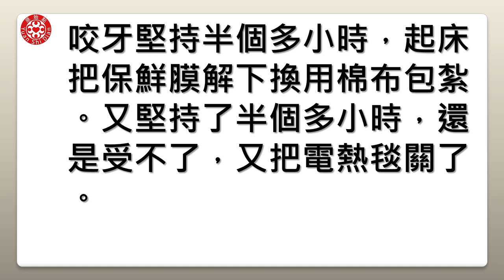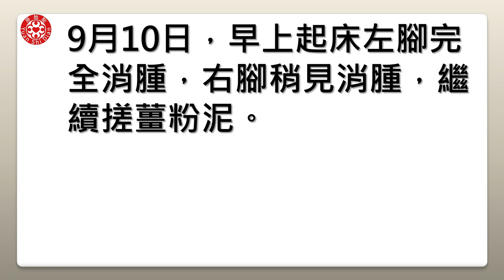腳水腫，運用熱源-薑粉泥，自然消腫